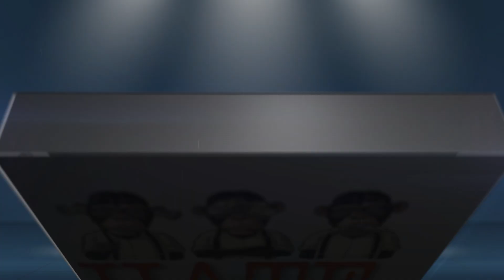Hate Evil | New Book By Christopher Monaghan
Download a free sample chapter!

Everyone would agree that a pastor should never counsel people to hate. Hate is positioned as the opposite of love. Love is good and hate is bad. But what if both love and hate are good? Sounds unbiblical– until you begin to read the Bible. It is time to take a good look at the Bible and discover hate is right. Hate is good. You have heard of perfect love. Now I will share with you perfect hate.
 King David said, “I hate the assembly of evildoers, and I will not sit with the wicked” (Psalm 26:5). Imagers of God model the character of their Maker and His Son. If it is revealed that hatred is a character quality of the God, how should we respond? Proverbs 6:17 says:
“There are six things that the LORD hates, seven that are an abomination to him: haughty eyes, a lying tongue, and hands that shed innocent blood, a heart that devises wicked plans, feet that make haste to run to evil, a false witness who breathes out lies, and one who sows discord among brothers.”
Hatred is having a strong emotion toward evil that strengthens you to show opposition.
“If God's hatred be against the workers of iniquity, how great is it against iniquity itself! If a man hates a poisonous creature, he hates poison much more. The strength of God's hatred is against sin, and so should we hate sin, and hate it with strength; it is an abomination unto God, let it be so unto us.”
Yahweh hates evil doers. What about, “Hate the sin, love the sinner?” I have heard that statement a thousand times, but it is not Biblical.
“You hate all evildoers. You destroy those who speak lies; the LORD abhors the bloodthirsty and deceitful man” (Psalm 5:5-6).
Many believers are backing down from the fight because they fear looking angry or mean on social media. There are issues in the world that should make your blood boil. The enemy of our souls hopes we never reach that point. He knows that we are good at love, but not at hate. A church that fails to hate evil will fall. King Solomon wrote there is,  “…a time to love, and a time to hate; a time for war, and a time for peace” (Ecclesiastes 3:8). It’s time to hate.
Charles Spurgeon said, “A man who does not hate evil terribly, does not love good heartily.” To have hate is to have character. Though we are called to forgive those who sin against us, there are individuals and organizations that are hellbent. The power-crazy tyrants in our world need to be confronted with strong emotion. Yes, hatred. Charles Spurgeon reminds us,
“To love all men with benevolence is our duty; but to love any wicked man with complacency would be a crime. To hate a man for his own sake, or for any evil done to us, would be wrong; but to hate a man because he is the foe of all goodness and the enemy of all righteousness, is nothing more nor less than an obligation.”